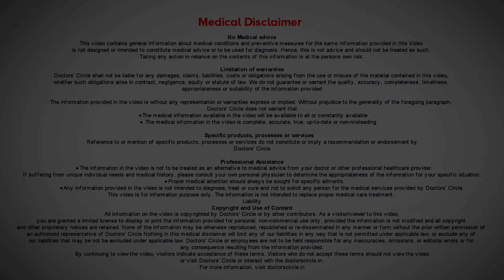Spine Cancer. Causes, Symptoms and Treatment - Dr. Kodlady Surendra Shetty |Doctors' Circle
Dr. Kodlady Surendra Shetty | Appointment booking no: 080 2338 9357
Consultant Orthopedic & Spine Surgeon | Spine Care and Ortho Care Hospital,Bangalore
Spinal column cancer is usually a secondary secondary. In essence the primary means it appears in the spinal column. So that is also there like multiple myeloma and other tumors can appear in the spinal column. But usually the majority of the spinal cancers are secondary. That means this
cancer appears somewhere else maybe in the breast maybe in the uterus. Maybe in the colon but from there the some patches of cancer come and sit in the spinal column and there they grow that is called secondary cancer. So secondary tumors can be there in the spinal column and that can produce tumor growth and compression of the spinal cord or the roots and the symptoms are produced. So this is usually because of the prostate cancer breast cancer or uterine cancers so the various cancers can give secondary cancers and produce symptoms on the spinal column these are to be treated. Just like the original cancer treatment. Plus we can decompress we can stabilize and radiotherapy chemotherapy depending upon the type of cancer we have to treat them.